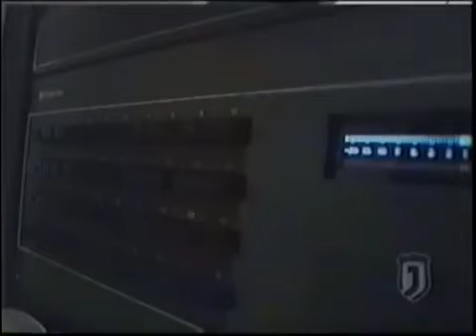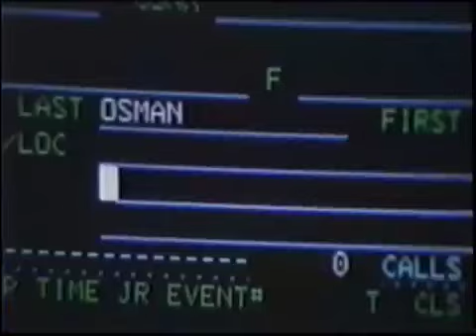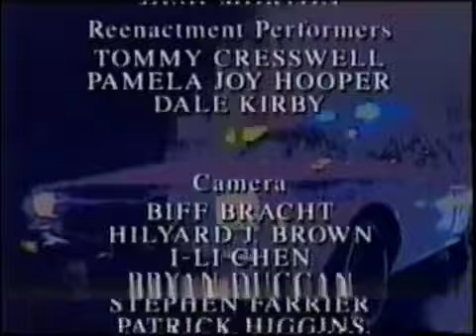Rescue 911 (Episode 310S): Have Gun, Will Discharge; Baby On Board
"Have Gun, Will Discharge": When a pastor returns home and discovers his home was burglarized, he is shot by the burglar.

"Baby On Board": A cop pulls over a speeding car and discovers that the driver is a pregnant woman in labor.

This is Episode 310S, from the third batch of syndicated episodes of Rescue 911 which originally aired sometime in 1995 or 1996 and consisted mainly of stories from Seasons 5 and 6, but a few leftover stories from Seasons 1–4 were also included.
These segments originally aired as part of Episodes 5.05 and 5.14 of Rescue 911 which originally aired on 10/26/1993 and 01/11/1994, respectively on CBS. Some small parts may or may not have been cut for time.